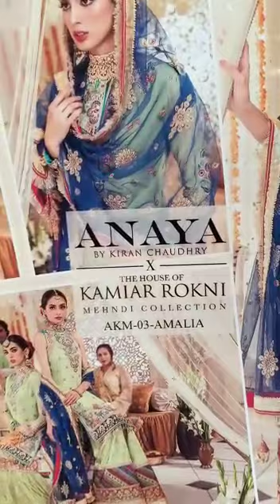Anaya-403 Full Master Replica Dress 2020 By Prince Fancy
Brand Name= Anaya Edition😍
Product Status= Master Replica Anaya-603💕💞 4pc
Replica Price= 6,500pkr Free Delivery COD🚚